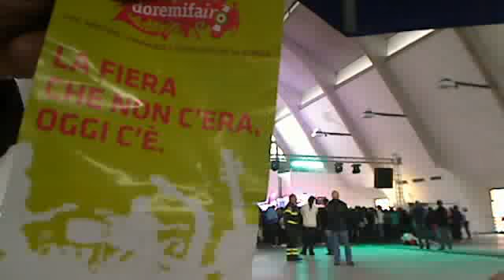doremifair live meeting cerea oggi sabato 16 e domani 17 ottobre 2010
edarproduction's webcam video sab 16 ott 2010 08:11:42 PDT